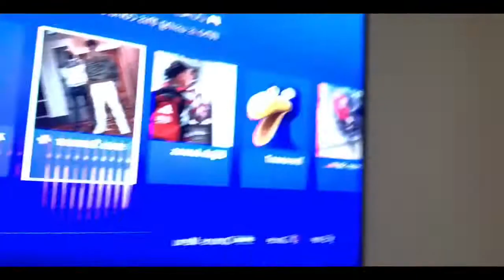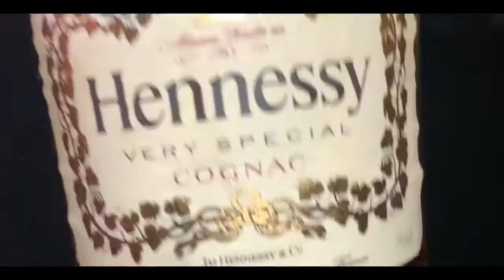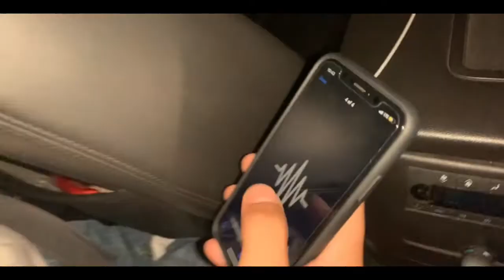First Vlog! +Night Pool Party